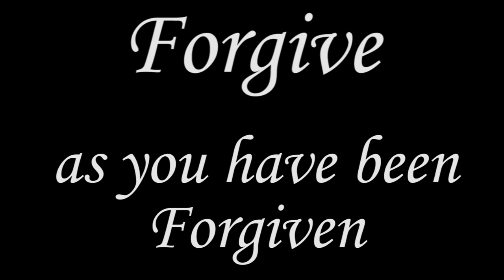How to Forgive - Sermon Jan. 16, 2022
This is the sermon for January 16, 2022 for the First Church of the Brethren.
Gabe Padilla brings the message, sharing his story and what he has learned about the process of forgiveness

If you would like to join us for the full worship service, you can find the